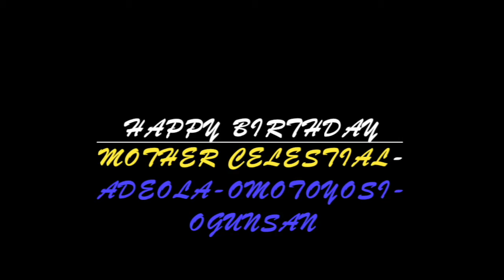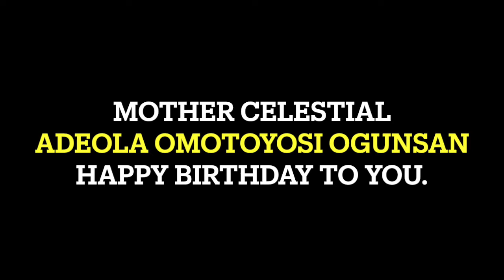MOTHER CELESTIAL ADEOLA OMOTOYOSI OGUNSAN HAPPY BIRTHDAY-2A